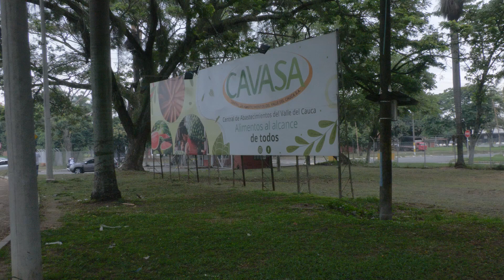El Valle reporta una disminución del 40% en los alimentos que ingresan a Cavasa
En el Puesto de Mando Unificado instalado por la gobernadora Dilian Francisca Toro, también se realiza un monitoreo para evaluar la situación actual de abastecimiento del departamento. El reporte más reciente indica que han dejado de ingresar a Cavasa cerca del 40% de los alimentos que normalmente entran.